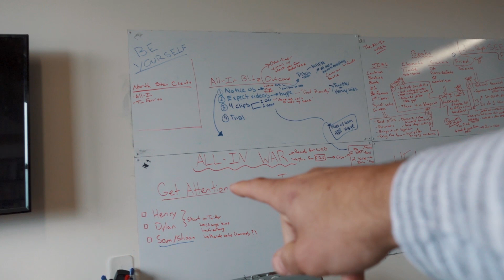RECOVERING FROM THAT ALL-IN BLITZ...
It's been a while -- frankly, I was gassed after that push we did to get 'The All-In Pod's' attention...

We ideated, scripted, shot, and edited all of those within ~3 days

\\READ BUILDING A STORYBRAND

\\CURRENTLY BUILDING
🤪Smart Nonsense